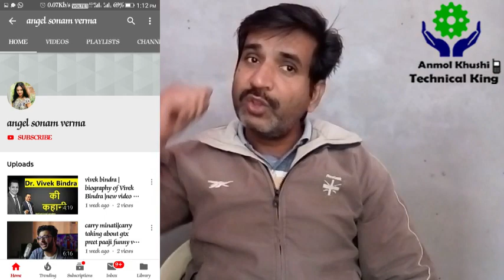Youtube Promotion | आऔ सब का होगा चैनल Promotion | कैसे करें अपने चैनल को Promote.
How to promote Youtube Channel | आऔ सब का होगा चैनल Promotion | कैसे करें अपने चैनल को Promote.
FREE PROMOTION आज आपका नम्बर हैं। Channel Promotion Kaise kare
मैं करूंगा आपके YouTube Channel को Promote. Send me your Information. Youtube channel Promotion
channel Promotion | Youtube Channel Promotion. | Promote youtube channel |अब सबका चैनल होगा Grow.
Youtube channel Promotion | Free Channel Promotion | Channel Promotion.

Youtube Channel Promotion | जाने आज किसका नम्बर हैं। अगला नम्बर आपका।
Youtube Channel Promotion | आओ सब साथ चले। | promote youtube channel.
Free Youtube Channel Promotion | How to promote youtube channel | youtube channel Promotion.
मैं करूंगा आपके YouTube Channel को Promote | Free Youtube Channel Promotion | Youtube Channel Promotion.
Youtube Channel Promotion 2020 | Youtube 2020 मे Channel Promotion Youtubefreechannelpromotion youtubechannelpromotion,youtubechannelpromotion
Youtube Super Promotion | अब Channel Grow Hoga Double Speed se | Youtube Channel Promotion
Youtube Channel Promotion एकदम आसान।अब कोई भी कर सकता है। Channel को Top Search List मे कैसें लाऐं।TopSearchList
Channel Promotion हुँआ आसान। Free Channel Promotion ab hogi balle balle
Youtube Channel Promotion | Free Promotion | अगला नम्बर आपका।
New Update Youtube Channel Promotion Kaise Kare आज किसकी बारी। Grow youtube channel fast.
Youtube channel promotion की Tension खत्म। अपने youtube चैनल का Promotion Free मे करे।
Apne youtube channel ka promotion kaise kare
1) How To Promote your Youtube Video And Channel
2) Apna Channel Promote Kaise Kare 2019
3) Apne YouTube channel ko grow kaise kare
4) Apne YouTube channel ko promote kaise kare
5) How to promote your youtube channel
6) channel promotion
7) youtube video promote kaise kare
8) youtube channel promote kaise kare

Youtube channel promote
big update
youtube update
big update